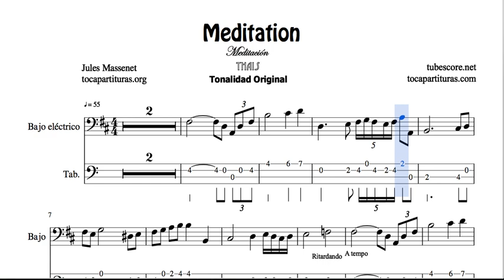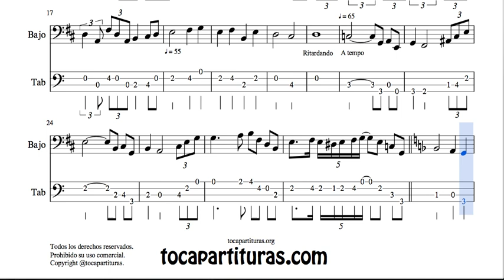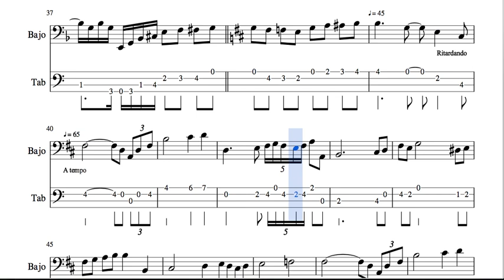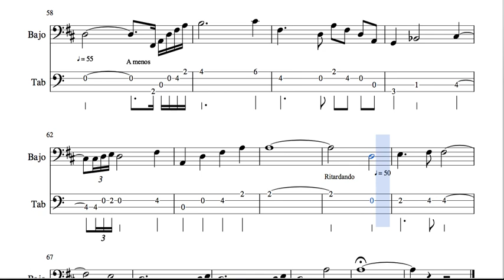Meditacion de Thais Partitura y Tablatura de Bajo Eléctrico Tonalidad Original